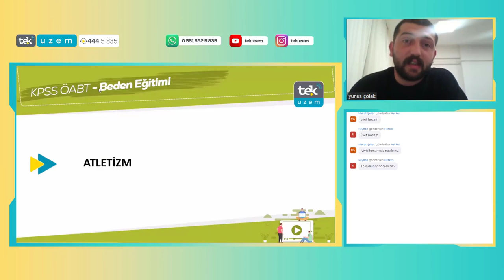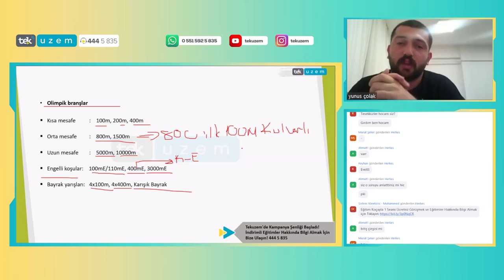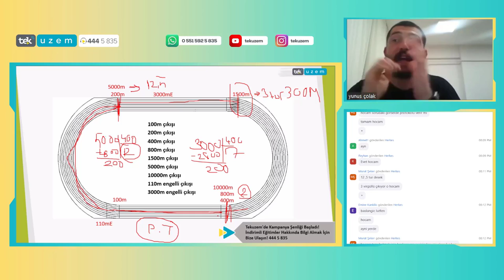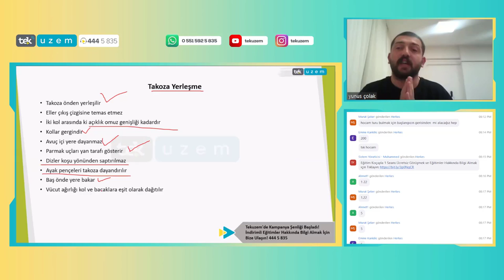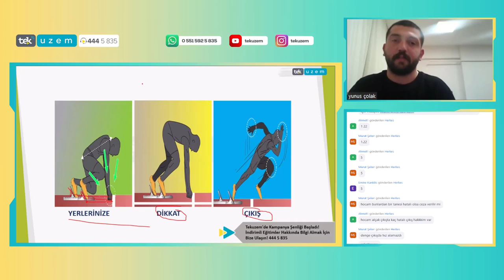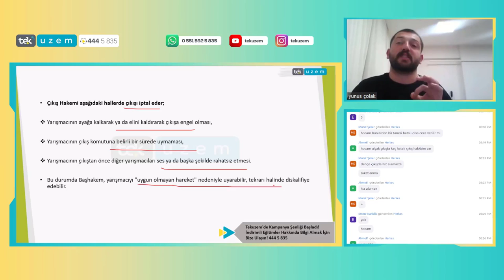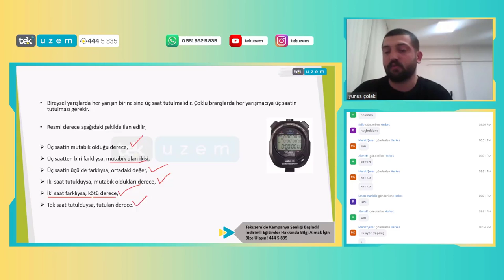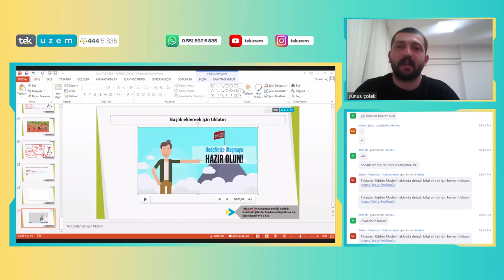ÖABT BESYO "Atletizm" Konu Anlatımı /